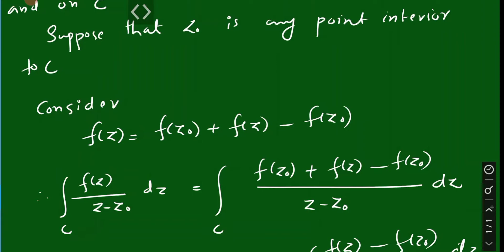Complex Analysis: Cauchy's Integral Formula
Cauchy's Integral Formula